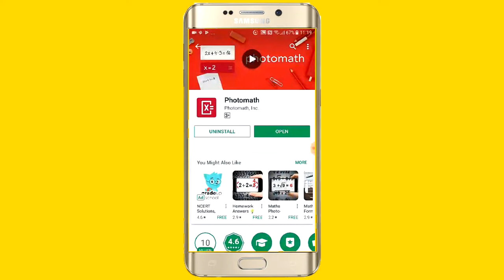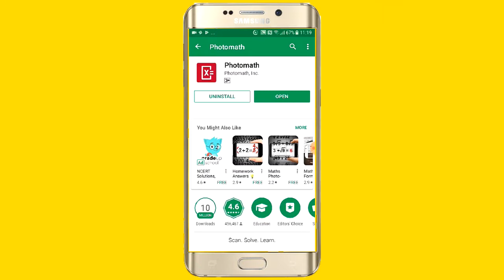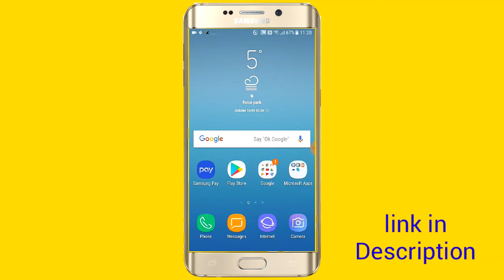How To solve Maths Problems Using Your phone Camera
Tecno in Nepali youtube channel which provides video about internet, computer, Mobile and Android related tips and tricks which can be very helpful for your daily life.

Tecno in Nepali
Tecno in nepali